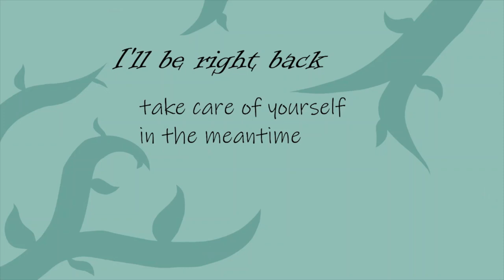Painting stream! Painting the fire slug!